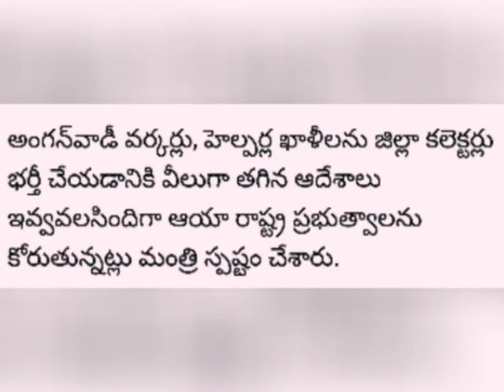AP అంగన్వాడీలో 5000 ఉద్యోగాలు 100% జాబ్ || AP Anganwadi Notification 2020 | AP Anganwadi jobs 2020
AP Anganwadi Notification 2020 | AP Anganwadi jobs 2020 | AP అంగన్వాడీలో 5000 ఉద్యోగాలు 100% జాబ్